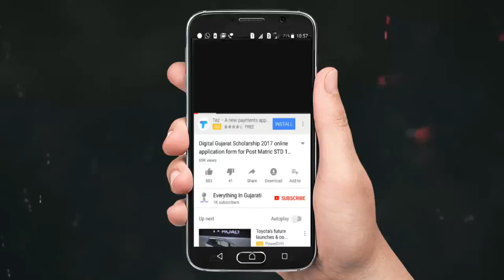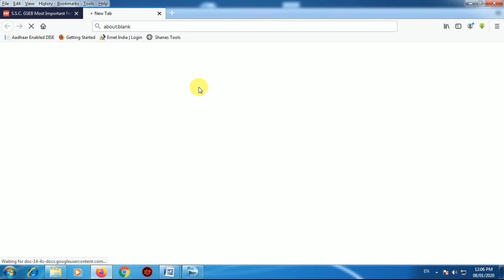Mathematics formula | S.S.C. algebra formula Gseb| S.S.C. trigonometry formulas list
Every students know well that Maths paper is solved to tough but if you knoemath formula, algebra formula, trigonometry formulas list,  trigonometry formulas for class 10. you can crack GSEB std.10 board exam easily. In this video you will find a list of GSEB S.S.C. Maths all chapter formula.
S.S.C. Most Important Formula